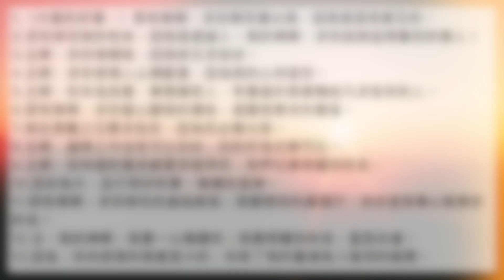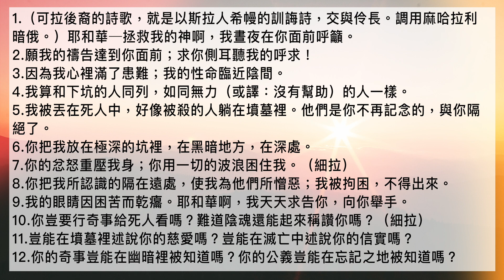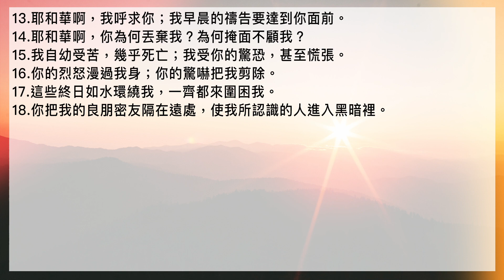好想聽聖經/生命發展教會 ＿「詩篇第86-88章」搭配江秀琴牧師 美國慕主先鋒教會 晨禱進度